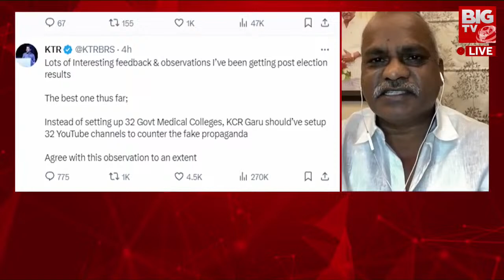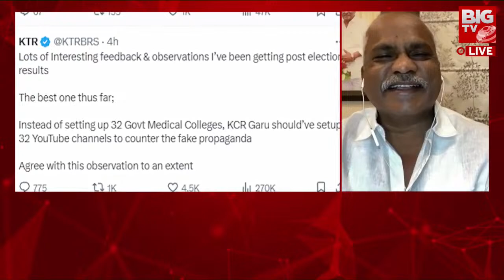Taduri Srinivas : మీకు అంత ఆవేదన ఉంటే న్యాయం చేయండి! | Fake Message Politics | BIG TV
Debate On TS Politics LIVE : ఫేక్ మెసేజ్ : Prime Time With PV | BIG TV